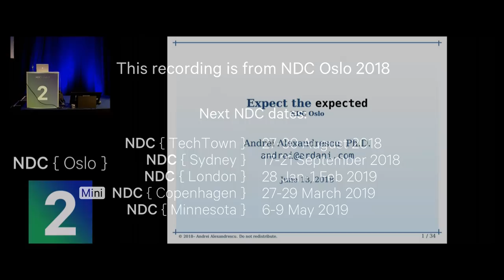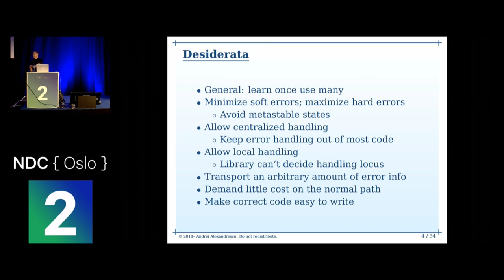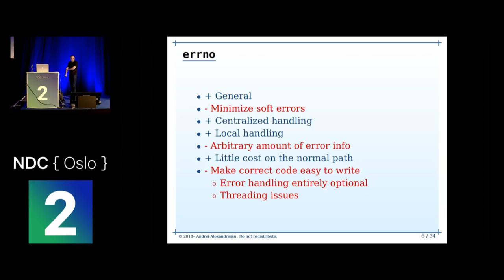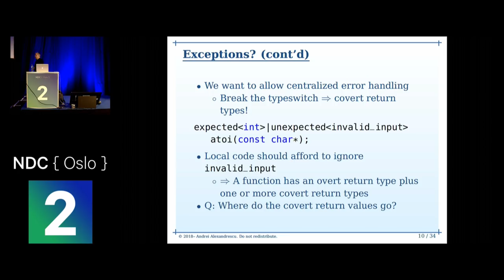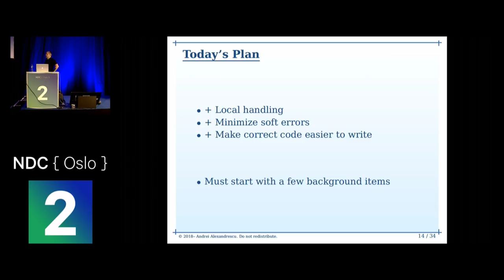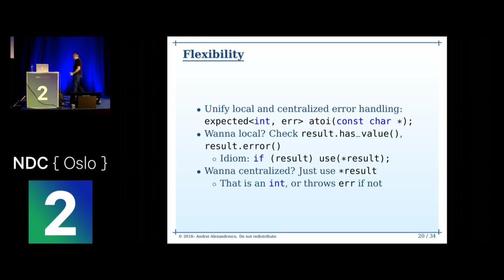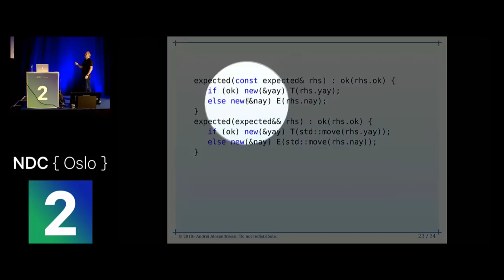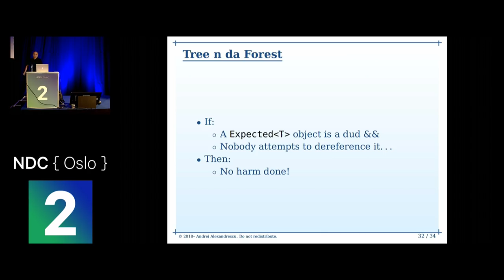Expect the Expected - Andrei Alexandrescu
All New Material
Writing code that is resilient upon errors has always been a pain point in all languages. Exceptions are the politically correct means to signal errors in C++, but many applications still resort to error codes for reasons related to ease of understanding, ease of handling errors locally, and efficiency of generated code.
This talk shows how a variety of theoretical and practical artifacts can be combined together to address error codes and exceptions in one wholesome, simple package. The generic type Expected T can be used for both local (error-code-style) and centralized (exception-style) manners, drawing from the strengths of each.